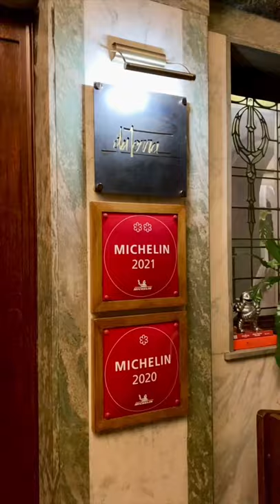Date night 🤍 10 courses, 2 Michelin stars and 1 ninja turtle 🐢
Definitely deserving of 2 Michelin stars, everything tasted amazing! Come and enjoy a 10 course meal with me and gold star to anyone who spots the ninja turtle